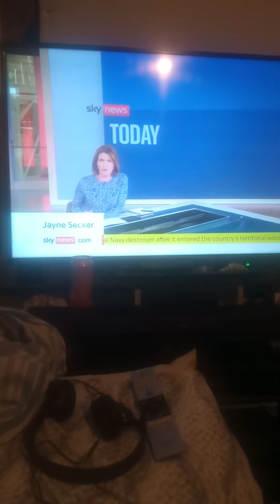BERAKING Russian forces drop bombs in path of Royal Navy mean a sign of aggression does mewar withuk